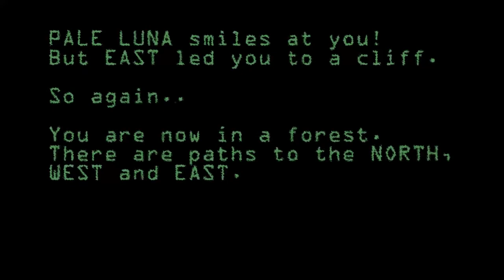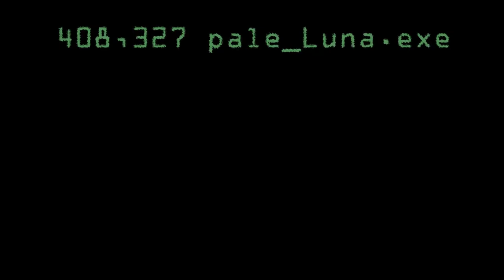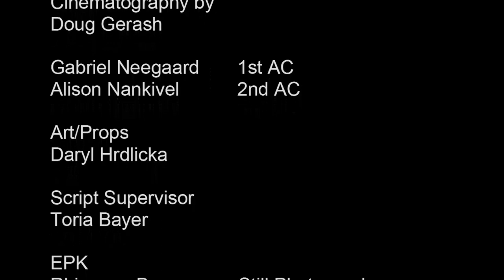Pale Luna Final BW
Pale Luna - b/w flashback sequence